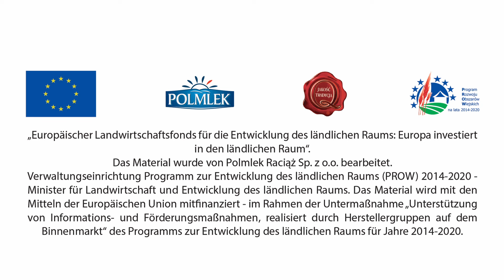POLMLEK Tradycyjne twarogi w nowym wydaniu DE